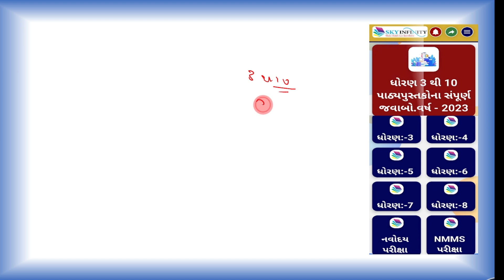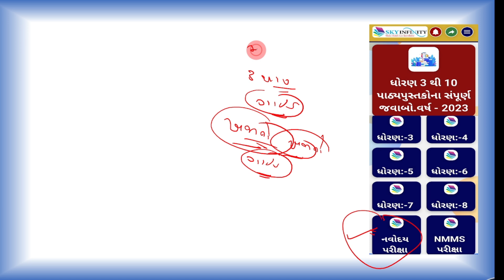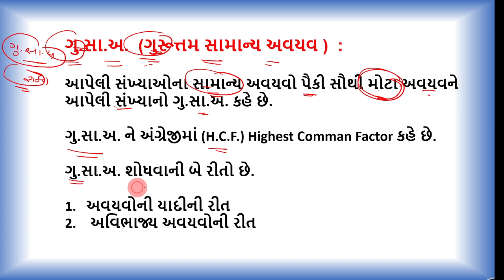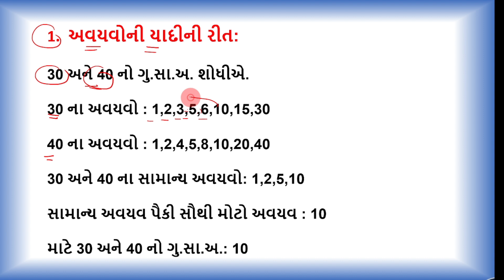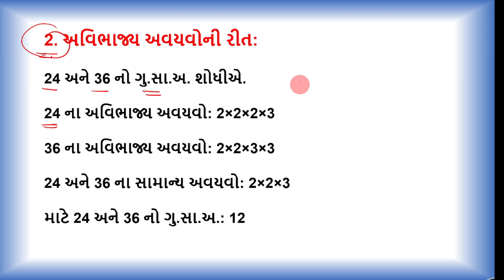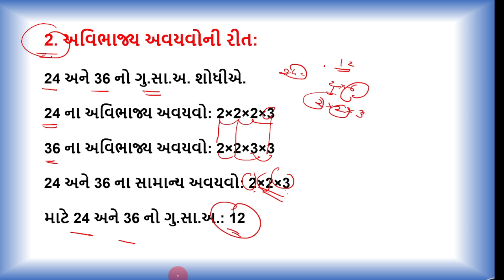Javahar Navoday||most imp||નવોદય પરીક્ષા ||navodayvidhyalay||JNV-2025||wrightAnswer#13